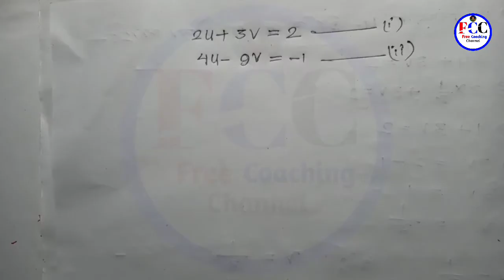Class-10th Maths chapter 3.6, question no. 1 ( ii ).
Dear students,
Welcome to "Free Coaching Channel". In this video I have explained about class-10th maths, exercise 3.6 question no. 1 ( ii ). I hope you will understand.

1. Class-10th maths.
2. Maths Class-10th.
3. Class-10 maths.
4. 10th maths Seba.
5. Seba 10th maths.
6. Seba online maths classes.
7. Bengali medium.
8. Class-X maths Seba.
9. Seba board Assam, online classes.
10. Maths classes.
11. Maths study online.
12. HSLC online classes.
13. Free online seba maths.
14. Seba question papers solve.
15. Free maths classes online.
16. Seba maths solutions.
17. Online maths Solutions seba.
18. Mathematics classes online.
19. Seba board Assam Bengali medium.
20. SEBA online YouTube maths classes.
21. Maths Classes Assam.
22. Class-10th Maths study.
23. Online study maths.
24. Solutions of seba maths.
25. Seba online maths course.
26. Online maths teacher.
27. Learn Maths free.
28. Maths free online classes.
29. Online maths study.
30. Online maths Solutions.
31. Solve HSLC question papers.
32. Free Coaching Channel
33. Free Coaching online.
34. Study online HSLC.
35. Study online maths.
36. Study online free.
37. Study online maths classes, seba.
38. Online free teaching mathematics.
39. Online maths solve seba.
40. SEBA online YouTube channel.
41. Free Coaching online maths.
42. Maths classes.
43. Online mathematics study.
44. Seba maths classes online.
45. Online maths teacher.
46. Maths teacher.
47. Maths class seba.
48. Seba maths Classes free.
49. Maths online classes Seba.
50. Maths study free online.
51. Class-X maths teacher.
52. Class-10th study.
53. Class-10th Maths study.
54. Solve maths questions.
55. Solution of class-10th maths.
56. Seba online YouTube classes.
57. Maths classes Seba board online.
58. Online free study of class-10th.
59. Online maths coaching centre.
60. Class-X maths coaching classes.
61. Class-10th maths study free.
62. Mathematics questions Solutions.
63. Seba maths course.
64. Seba maths coaching centre.
65. Online seba board maths classes.
66. Free maths classes.
67. Solve of class-10th Maths.
68. Mathematics study.
69. Educational Channel.
70. Seba Bengali medium maths classes.
71. Seba classes.
72. HSLC online classes Bengali medium.
73. Online HSLC coaching classes.
74. Maths coaching free.
75. Seba coaching centre online.
76. Maths solutions seba board.
77. Online study mathematics.
78. HSLC final exam preparation.
79. Maths online.
80. Seba board online maths study.
81. Mathematics classes of seba board Assam.
82. Study maths online.
83. Coaching centre online seba.
84. Maths classes, HSLC.
85. Maths class seba.
86. Maths class, online study.
87. Board exam seba.
88. SEBA free maths coaching.
89. Complete course seba.
90. Seba maths course online.
91. Study online free.
92. Study maths online free.
93. Maths teaching online.
94. Seba maths coaching.
95. Online free classes for class-10th.
96. Maths class-10 study.
97. Study for class-X, maths subject.
98. Maths solutions online seba.
99. Maths class, seba Assam online.
100. HSLC online Mathematics free classes.